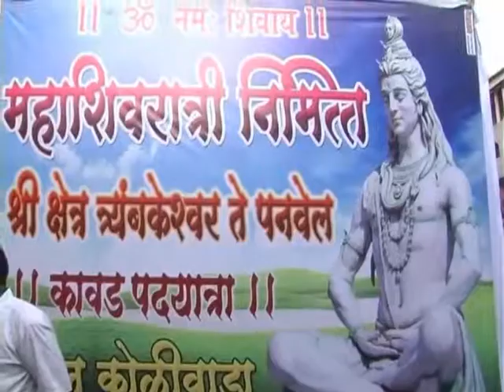पनवेलमध्ये सर्वत्र महाशिवरात्रीचा सोहळा साजरा...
malhartvnews at panvel पनवेलमध्ये सर्वत्र महाशिवरात्रीचा सोहळा साजरा...